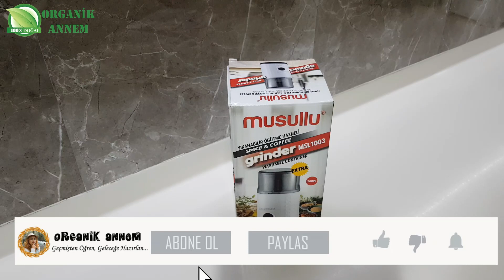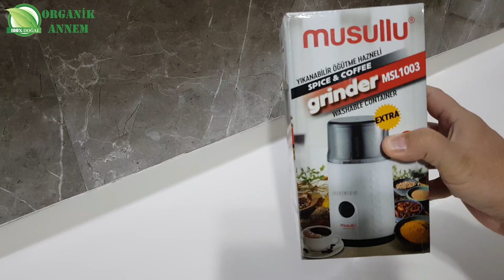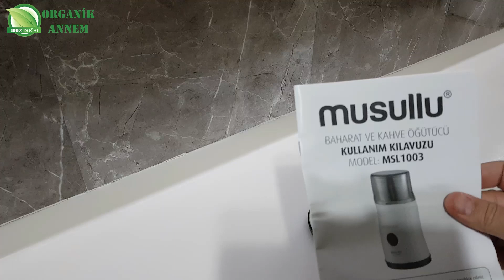MUSULLU MSL 1003 KAHVE VE BAHARAT ÖĞÜTÜCÜ KUTU AÇILIMI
Terasta yetiştirdiğimiz ve kuruttuğumuz stevia yapraklarını toz formuna getirmek için bir öğütücüye ihtiyacımız vardı. Aynı zamanda evde kullandığımız baharatları ve kahveleride aroması kaybolmadan kullanmak ve tüketmek istiyorduk. İşte bu noktada belirlediğimiz amacımıza hizmet eden bir ürün araştırdık ve Musullu MSL 1003 kahve ve baharat öğütücüsünü almaya karar verdik. Bu kahve ve baharat öğütücü sayesinde stevia yapraklarını, çerezleri baharatları vs sorusuz bir şekilde aromasını kaybetmeden öğütüp kullanabileceğiz. Sizde Musullu MSL 1003 kahve ve baharat öğütücüsü nasıldır ne işe yarar kullanışlı mıdır diye merak ediyorsanız tanıtım videoumuza bir göz atmanızda fayda var.

Videolarda marka göründüğü için yönetmelik gereği REKLAM kapsamında değerlendirilmelidir.

Bu sayfada paylaşılan bilgiler Tıbbi Tedavi yerine geçmez. Hastalık veya rahatsızlıklarınız için doktorunuza danışmanız ve bir hekimden yardım almanız gerekmektedir.